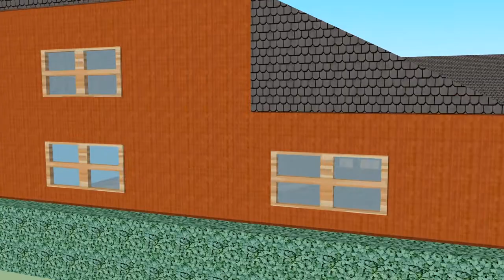Plans réalisés par les premières professionnelles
Les premières professionnelles aménagement paysager :
- Nicolas
- Émilie
- Dylan
- Benoît